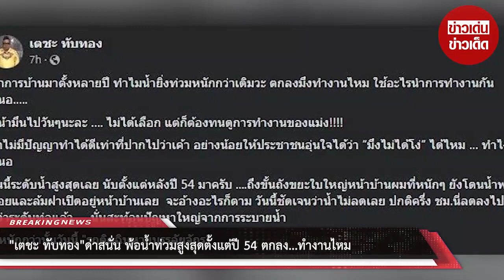“เตชะ ทับทอง” ด่าสนั่น พ้อน้ำท่วมสูงสุดตั้งแต่ปี 54 ตกลง...ทำงานไหม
จากเหตุการณ์เมื่อคืนที่ผ่านมา ฝนตกตลอดทั้งคืน ทำให้เกิดน้ำท่วมขัง และรถติดหลายพื้นที่ใน กทม. โดยล่าสุด เตชะ ทับทอง ได้ออกมาโพสต์ข้อความ ระบุ

ทำการบ้านมาตั้งหลายปี ทำไมน้ำยิ่งท่วมหนักกว่าเดิมวะ ตกลงมึงทำงานไหม ใช้อะไรนำการทำงานกันหนอ…..

หน้ามึนไปวันๆนะละ …. ไม่ได้เลือก แต่ก็ต้องทนดูการทำงานของแม่ง!

ถ้าไม่มีปัญญาทำได้ดีเท่าที่ปากไปว่าเค้า อย่างน้อยให้ประชาชนอุ่นใจได้ว่า “มึงไม่ได้โง่” ได้ไหม … ทำไงดีหนอ

วันนี้ระดับน้ำสูงสุดเลย นับตั้งแต่หลังปี 54 มาครับ .​ถึงขั้นถังขยะใบใหญ่หน้าบ้านผมที่หนักๆ ยังโดนน้ำพยุงลอยและล้มฝาเปิดอยู่หน้าบ้านเลย จะอ้างอะไรก็ตาม วันนี้ชัดเจนว่าน้ำไม่ลดเลย ปกติครึ่ง ชม.นี่ลดลงไปต่ำกว่าระดับท่อแล้ว นั่นสะท้อนปัญหาใหญ่จากการระบายน้ำ

ที่หนักกว่านั้นวันนี้ "รถติดฉิบหายบรรลัยจักร" .

00:00 - Intro
00:10 - News
01:00 - Minute